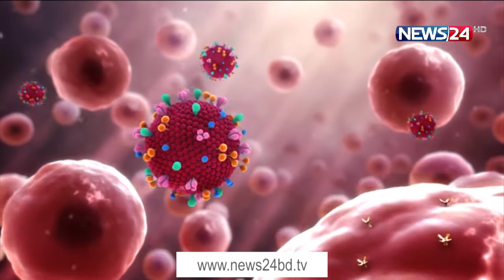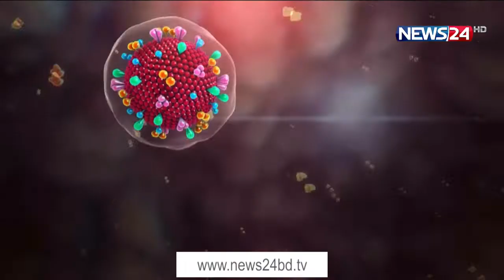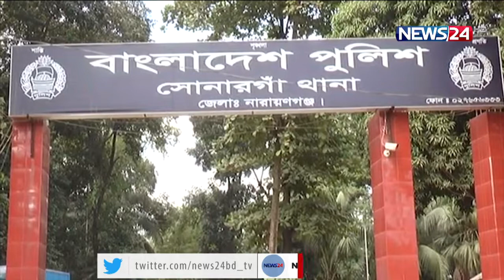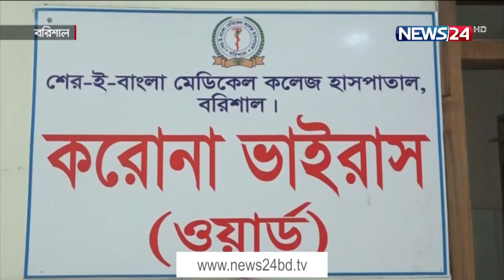NEWS24 সংবাদ at 10am News on 8th April, 2021 on News24 || 8Mar.21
10am News on 080421 on NEWS24.

Our other YouTube channels :
News24 Official Address:
NEWS24
371/A
Bashundhara Road
Block – D
Bashundhara Residential Area
Dhaka - 1229